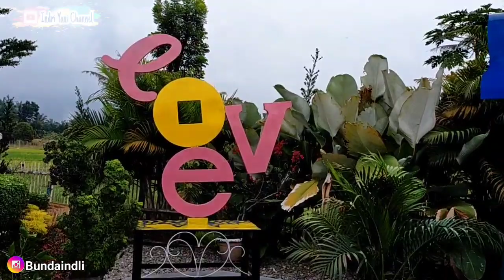TAMAN BUNGA MAFEZANA | VIRAL | SPOT SELFI |VLOG |TRAVEL | ADVENTURE | BINJAI HITZZ | UPDATE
asalamualikum guyss

terus dukung channel ini ya guyss dengan cara like,subcribe bunyika loncengnya juga ya sahabat agar dapat melihat video2 terbaru saya selanjutnya,,dan share ke sosial media yang kamu punya..saya ucapkan terimakasih guyss🙏🙏

jalansumut liat juga

Wisata sumut
wisata sumut 2020
wisata sumut terbaru
wisata sumut medan
wisata sumut yang buka
wisata sumut keren
wisata sumut bukit indah simarjarunjung
wisata sumut yang sudah buka
wisata sumut yg buka
wisata sumut air terjun dwi warna
wisata alam sumut
wisata asahan sumut
wisata alam sumut terbaru
wisata di sumatera utara air terjun
objek wisata alam sumut
wisata sumut baru
wisata berastagi sumut
wisata batubara sumut
wisata binjai sumut
wisata balige sumut
wisata bahorok sumut
wisata binahal sumut
wisata camping sumut
wisata sumatera utara danau toba
wisata sumatera utara dan hotel
wisata di sumut
wisata di sumut terbaru
wisata di sumatera utara
liburan di sumut
tempat wisata di sumut yang lagi hits
wisata pantai di sumut
explore wisata sumut
tempat wisata favorit sumut
wisata gunung sumatera utara
wisata halal sumut
wisata hits sumut
wisata hutan sumatera utara
gubernur sumut wisata halal
perda wisata halal sumut
wisata indrapura sumut
wisata indah sumut
wisata indah sumatera utara
wisata jembatan sumut
wisata sumatera utara yang jarang dikunjungi
wisata sapo juma sumut
wisata arung jeram sumut
jalur wisata sumut
wisata sumut kini
wisata kisaran sumut
wisata karo sumut
wisata keluarga sumut
wisata kota sumut
wisata kabanjahe sumatera utara
wisata kuliner sumatera utara
wisata langkat sumut
wisata langkat sumatera utara
wisata laut sumatera utara
wisata bukit lawang sumut
lokasi wisata sumut
list wisata sumut
letak wisata sumut
wisata sumut mandi
wisata sumatera utara murah meriah
wisata sumatera utara murah
wisata sumatera utara mandailing
wisata mangrove sumut
wisata sumut yang murah
wisata sumatera utara yang murah
wisata ngecamp sumut
nama wisata sumut
objek wisata sumut
objek wisata sumut terbaru
wisata sumut paropo
wisata pariban sumut
wisata pantai sumut
wisata parapat sumut
wisata pemandian sumut
wisata pegunungan sumut
wisata prov sumut
wisata pariban sumatera utara
wisata rohani sumatera utara
wisata religi sumatera utara
wisata sumatera utara yang romantis
tempat wisata romantis sumut
rekomendasi wisata sumut
referensi wisata sumut
rute wisata sumut
wisata sumut siantar
wisata sidikalang sumut
wisata silalahi sumut
wisata sibolga sumut
wisata sidamanik sumut
wisata syariah sumut
wisata sejarah sumut
wisata sipinsur sumatera utara
wisata tongging sumut
wisata tangkahan sumut
wisata tarutung sumut
wisata terbaik sumut
wisata trend sumut
wisata tongging sumatera utara
wisata tangkahan sumatera utara
pesona Indonesia
pesona alam
wisata alam